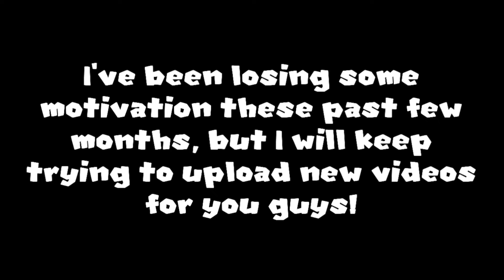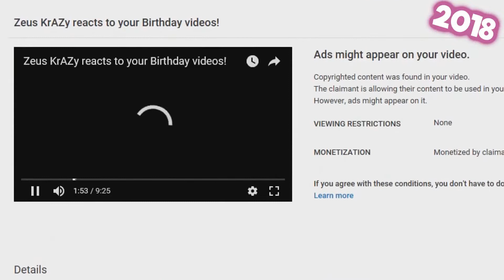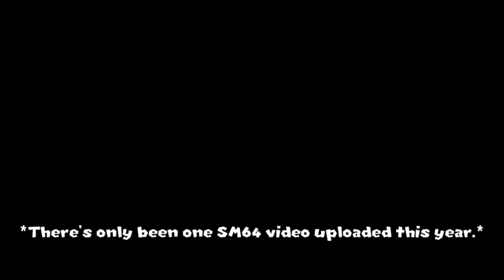3 Years of Zeus KrAZy (Late)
I'm surprised I forgot about this anniversary video...
Normally I upload them every March on the 17th, but this one was just late.
I'm not really proud of releasing this, but I uploaded it anyway.

I rushed this.